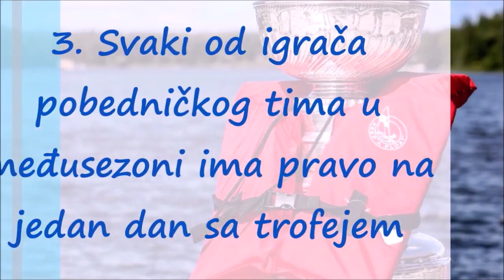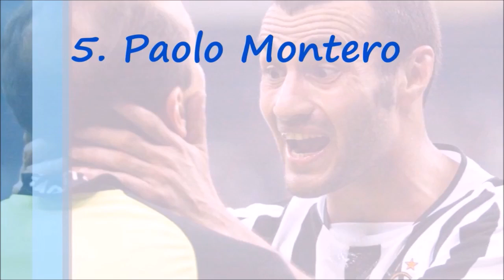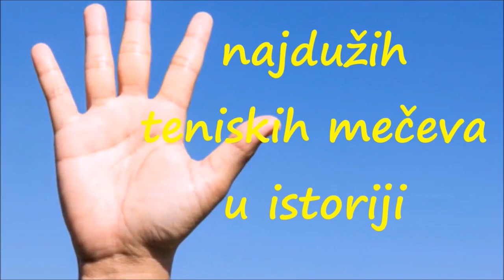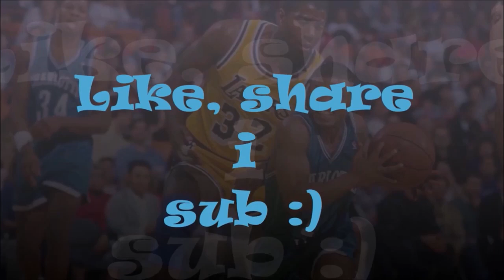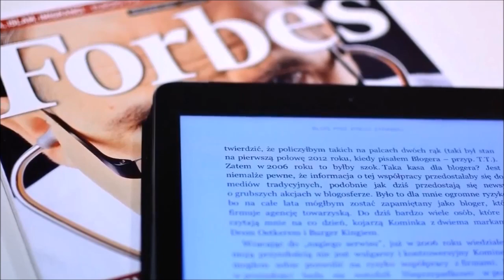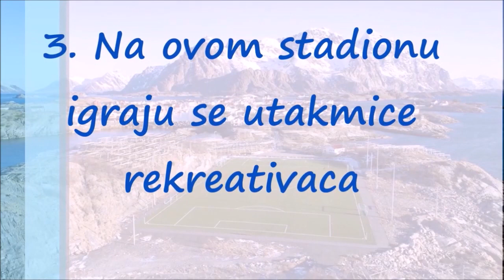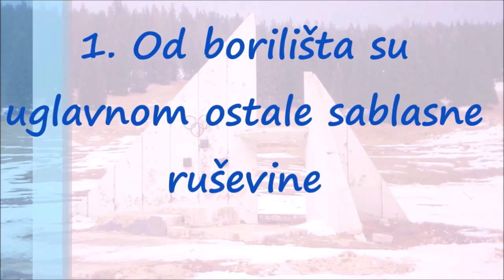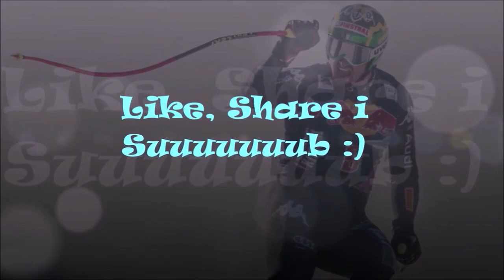Sat Vremena Zanimljivosti o Sportu i Sportistima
Sport includes all forms of competitive physical activity or games which,[1] through casual or organised participation, aim to use, maintain or improve physical ability and skills while providing enjoyment to participants, and in some cases, entertainment for spectators.[2] Hundreds of sports exist, from those between single contestants, through to those with hundreds of simultaneous participants, either in teams or competing as individuals. In certain sports such as racing, many contestants may compete, simultaneously or consecutively, with one winner; in others, the contest (a match) is between two sides, each attempting to exceed the other. Some sports allow a "tie" or "draw", in which there is no single winner; others provide tie-breaking methods to ensure one winner and one loser. A number of contests may be arranged in a tournament producing a champion. Many sports leagues make an annual champion by arranging games in a regular sports season, followed in some cases by playoffs.

Sport is generally recognised as system of activities which are based in physical athleticism or physical dexterity, with the largest major competitions such as the Olympic Games admitting only sports meeting this definition,[3] and other organisations such as the Council of Europe using definitions precluding activities without a physical element from classification as sports.[2] However, a number of competitive, but non-physical, activities claim recognition as mind sports. The International Olympic Committee (through ARISF) recognises both chess and bridge as bona fide sports, and SportAccord, the international sports federation association, recognises five non-physical sports: bridge, chess, draughts (checkers), Go and xiangqi,[4][5] and limits the number of mind games which can be admitted as sports.[1]

Sport is usually governed by a set of rules or customs, which serve to ensure fair competition, and allow consistent adjudication of the winner. Winning can be determined by physical events such as scoring goals or crossing a line first. It can also be determined by judges who are scoring elements of the sporting performance, including objective or subjective measures such as technical performance or artistic impression.

Records of performance are often kept, and for popular sports, this information may be widely announced or reported in sport news. Sport is also a major source of entertainment for non-participants, with spectator sport drawing large crowds to sport venues, and reaching wider audiences through broadcasting. Sport betting is in some cases severely regulated, and in some cases is central to the sport.

According to A.T. Kearney, a consultancy, the global sporting industry is worth up to $620 billion as of 2013.[6] The world's most accessible and practised sport is running, while association football is the most popular spectator sport.[7]